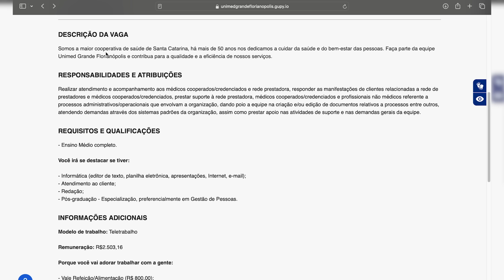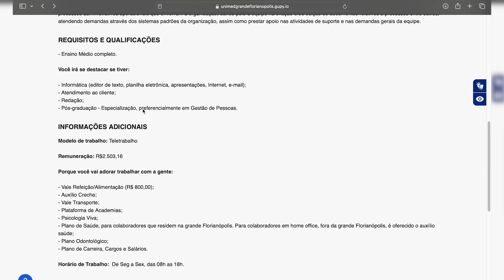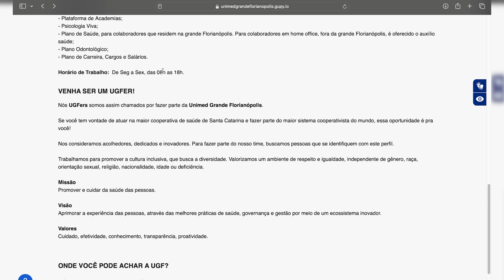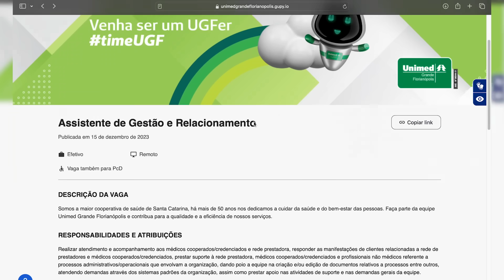UNIMED CONTRATANDO ASSISTENTE HOME OFFICE NÍVEL MÉDIO SEM EXPERIÊNCIA | Mari Rel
Chegou a oportunidade que você esperava! A Unimed Grande Florianópolis está contratando Assistente de Gestão e Relacionamento para trabalho 100% home office. Essa é uma vaga efetiva, e a única exigência é ter ensino médio completo. Se você possui habilidades em informática (editor de texto, planilha eletrônica, apresentações, internet, e-mail), atendimento ao cliente, redação, e até mesmo pós-graduação em Gestão de Pessoas, você pode se destacar ainda mais.
O modelo de trabalho é de teletrabalho, proporcionando flexibilidade e comodidade. A remuneração oferecida é de R$2.503,16, e os benefícios incluem Vale Refeição/Alimentação (R$800,00), Auxílio Creche, Vale Transporte, Plataforma de Academias, Psicologia Viva, Plano de Saúde para colaboradores na Grande Florianópolis, e para colaboradores em home office fora da região, é oferecido o auxílio saúde. Além disso, há Plano Odontológico e Plano de Carreira, Cargos e Salários.
Trabalhar para a Unimed Grande Florianópolis significa integrar uma equipe que valoriza o bem-estar e o desenvolvimento profissional. O horário de trabalho é de segunda a sexta, das 08h às 18h. Se você busca uma oportunidade de crescimento e qualidade de vida, essa é a chance. Candidate-se agora e faça parte de uma empresa comprometida com o seu sucesso!